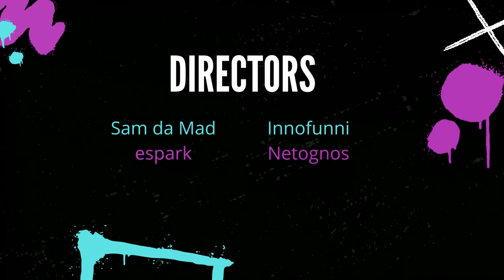Astrea vs TheeAlphaOmega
Aquarion Tiny Dryland
Commentators - Innofunni, Skrealder, Tolbby, TigerWarfare